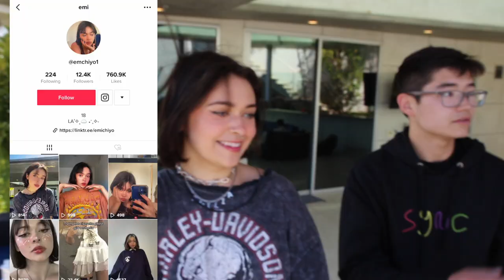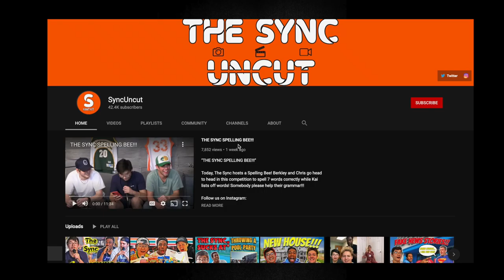Making Influencers Uncomfortable!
In today's video, we visit the old HypeHouse, CloutHouse, FazeHouse... it's been a ton of different content houses. Taking our sharp interviewing skills to the street, we talk to top influencers and TikTok creators about the industry and advice they would give to the youth.